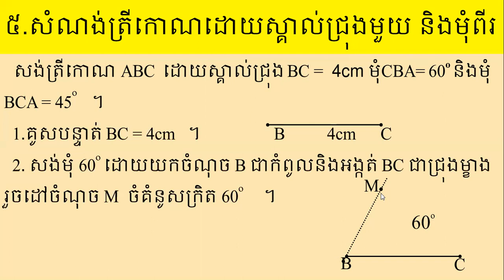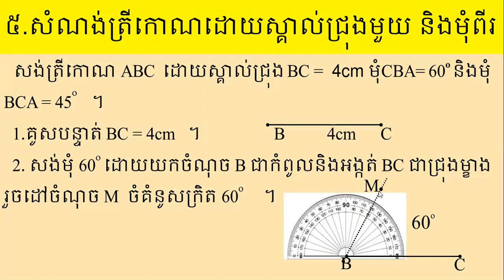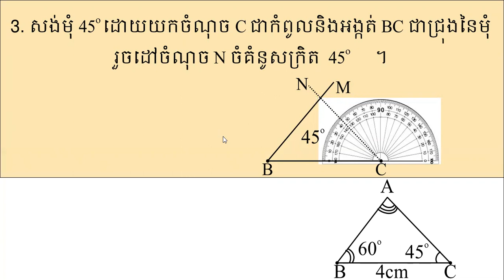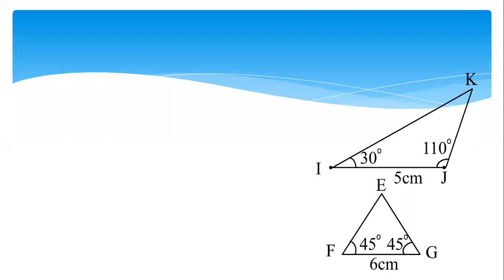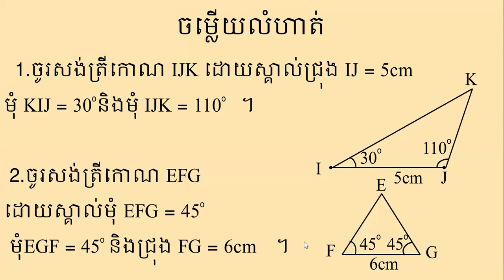គណិតវិទ្យា ថ្នាក់ទី៥ មេរៀនទី១៧ សំណង់ត្រីកោណដោយស្គាល់ជ្រុងមួយ និងមុំពីរMath Grade 5 Lesson17 Built Tr